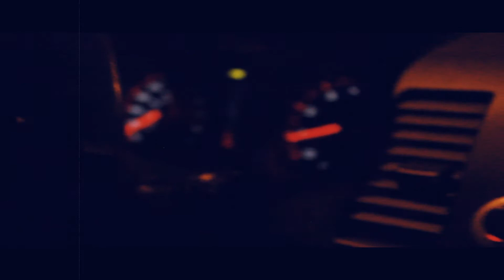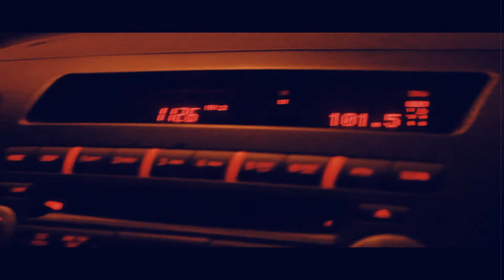Addicted to night - Short Film